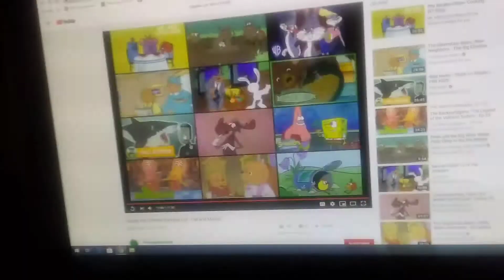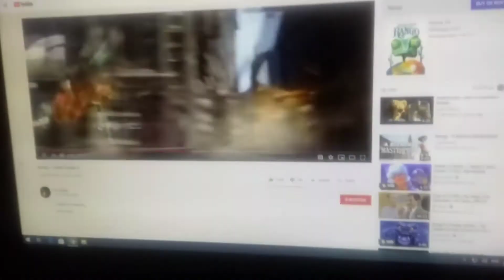Rango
Cat mice rats